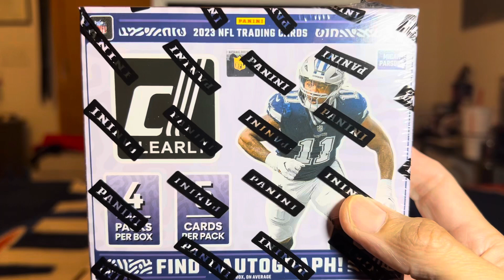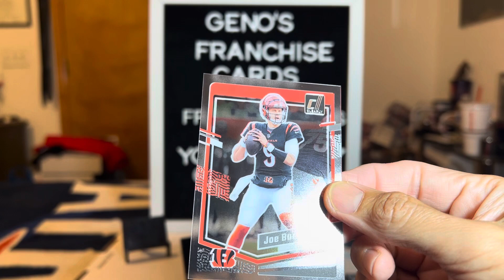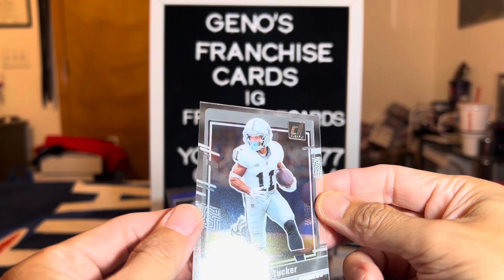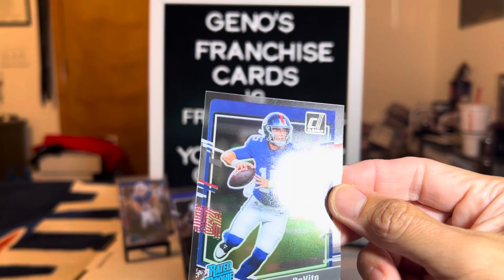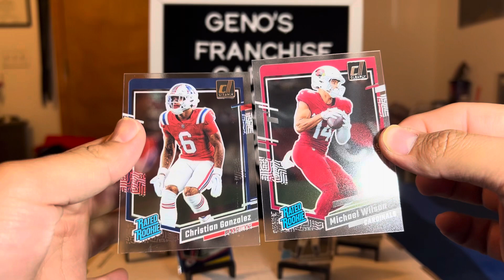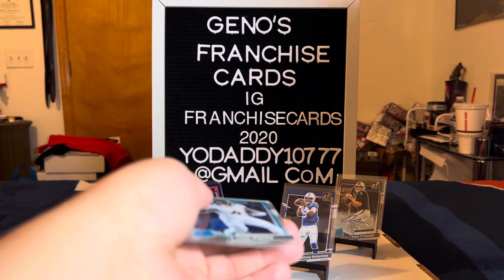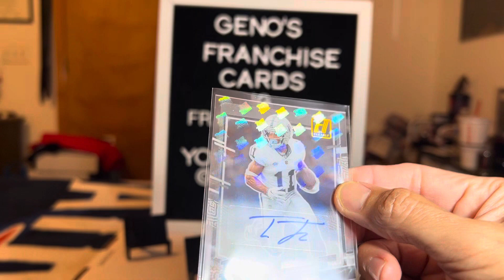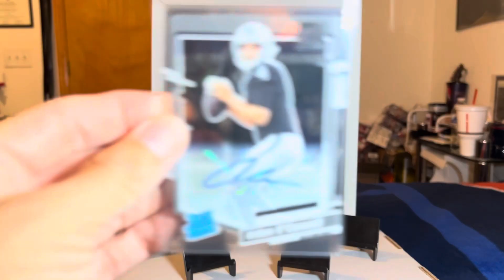NEW PRODUCT RIP 2023 DONRUSS CLEARLY Hobby Box Nice QB RC AUTO😎 BIG QB RC MY HOUSE😱 & BLUE QB d/99😊